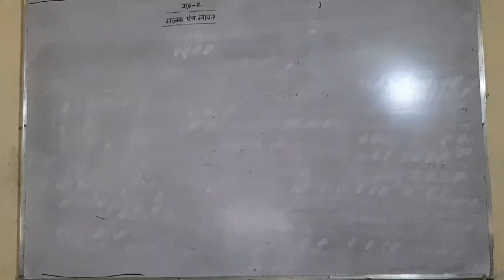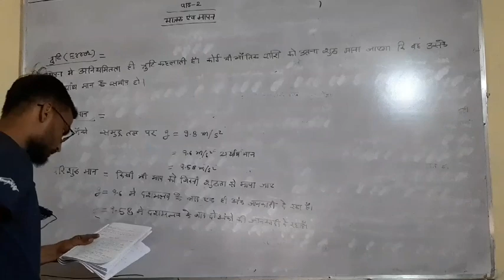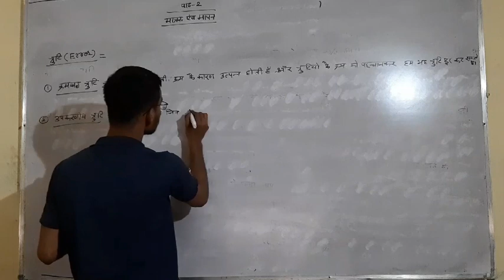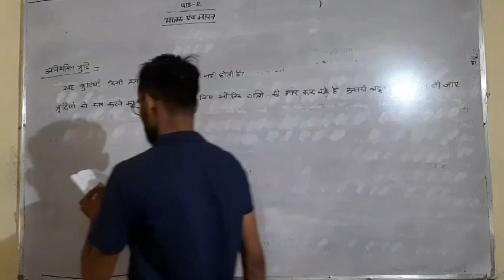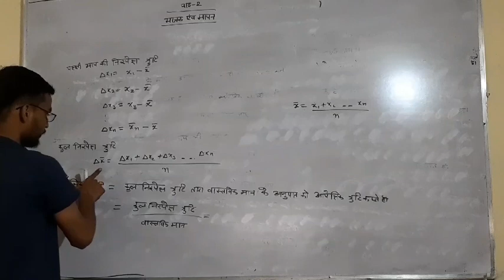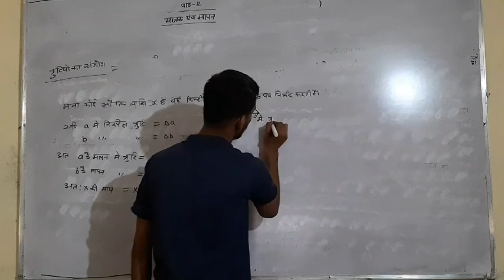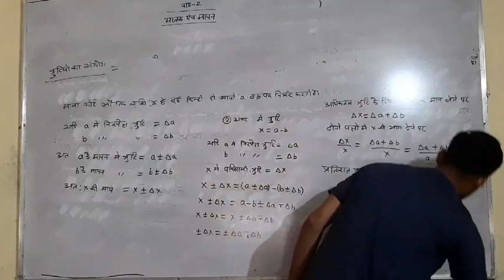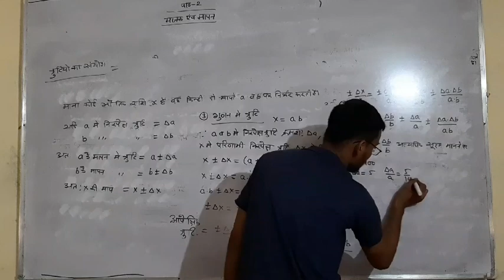पाठ =2 त्रुटियाँ भाग =1